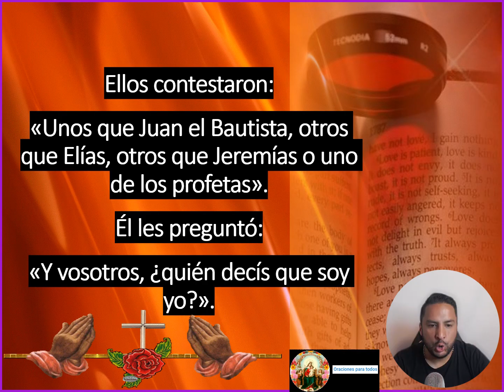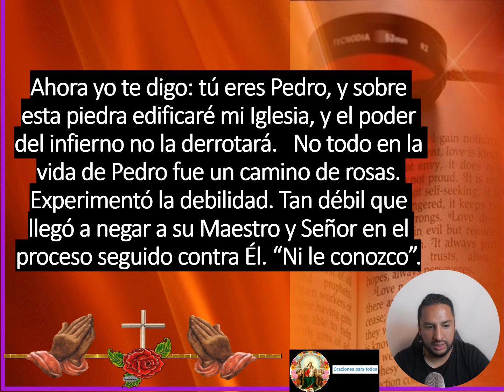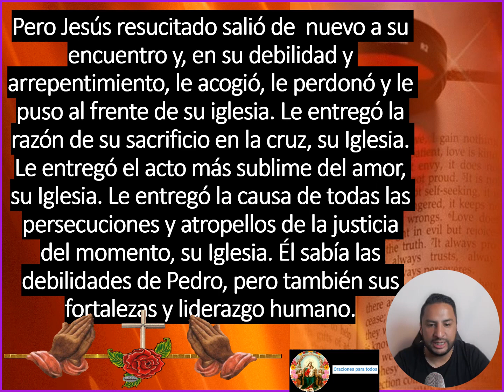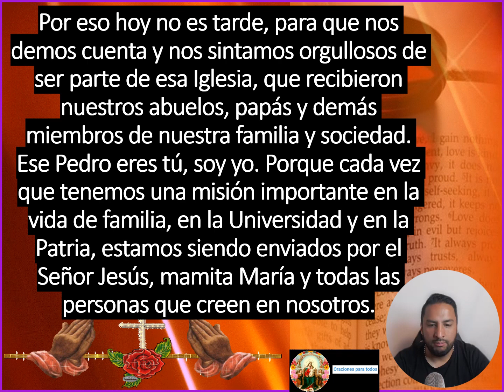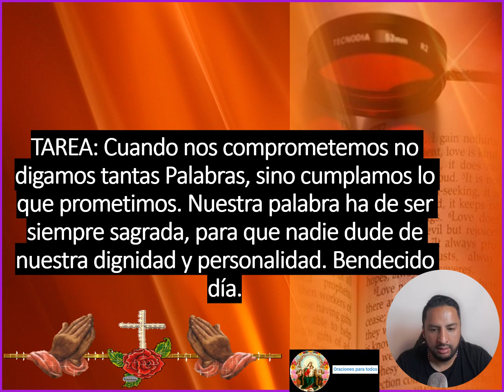“ Y vosotros, quién decís que soy yo ” santo evangelio según san Mateo 16, 13 - 19